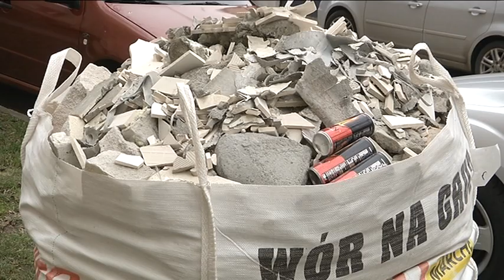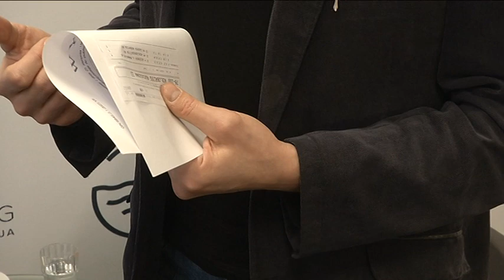4 NOWE MIESZKANIA ZA REMONT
Miasto ogłosiło VIII edycję programu „mieszkanie za remont”. Tym razem są to 4 lokale, na które wnioski można składać do 17 marca tego roku.